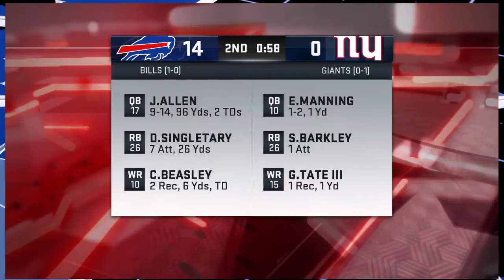Dolphins Shutdown Brady Abusing Gilmore Corey Grant is Special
1st season game 2 vs pats Dolphin Redemption Team gets revenge Stephon Gilmore gets Abused a sign of things to come